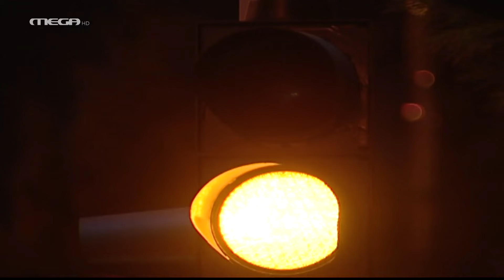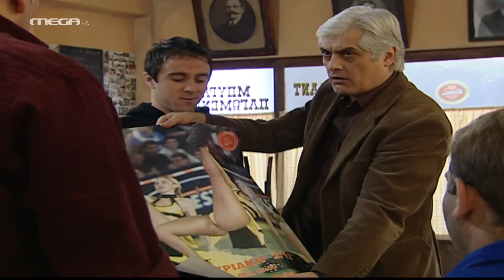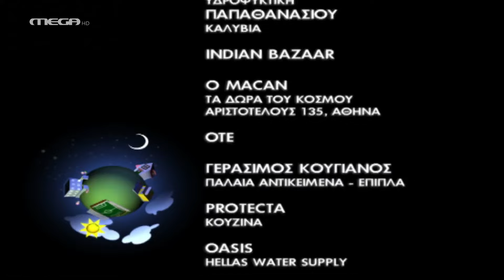Ευτυχισμένοι Μαζί - Επεισόδιο 8 HD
Ο Διονύσης θέλει να κάνει έκπληξη στην Ελένη και της ετοιμάζει, με μυστικότητα, ένα ρομαντικό δείπνο για να γιορτάσουν τους δύο μήνες του γάμου τους. Εκείνη την ημέρα, όμως, στο σχολείο, γίνεται συμβούλιο καθηγητών και η Ελένη μένει ως αργά το βράδυ για να συζητήσει με τον Αλέξη το θέμα των επικείμενων διακοπών. Ο Σπύρος, αργά το βράδυ, βλέπει την Ελένη μαζί με τον Αλέξη και υποψιάζεται ότι κάτι τρέχει μεταξύ τους. Παράλληλα, το συμβούλιο της ομάδας ψάχνει να βρει cheerleaders προκειμένου να τονώσει το ενδιαφέρον των οπαδών. Ο Μάρκος ζητάει από την Εύα να τους βοηθήσει, αλλά εκείνη αρνείται. Αργότερα, όμως, όταν βλέπει πως την έχουν πραγματικά ανάγκη, το ξανασκέφτεται…

ΣΥΝΤΕΛΕΣΤΕΣ
Πρωταγωνιστούν: Γιάννης Μπέζος (Διονύσης), Κατερίνα Λέχου (Ελένη), Δημήτρης Μαυρόπουλος (Σπύρος), Τάσος Γιαννόπουλος (Μάκης), Αλεξάνδρα Παντελάκη (Ιφιγένεια), Θανάσης Τσαλταμπάσης (Φώτης), Βιβή Κόκκα (Βίκυ), Γιώργος Δάμπασης (Αλέξης), Πέτρος Μπουσουλόπουλος (Μάρκος), Ιωάννα Πηλιχού (Εύα), Κώστας Ιντζεγιάν (Μήτσος).

Και οι μικροί: ‘Αρης Τσάπης (Θανάσης), Σάββας Σαλίπας (Γιαννάκης), Εύη Δαελλή (Φίφη).

Διασκευή σεναρίου: Ρένα Ρίγγα
Σκηνοθεσία: Ανδρέας Μορφονιός
Διευθυντής φωτογραφίας: Κυριάκος Βλοντάκης
Ηχολήπτης: ‘Αρης Καραμπέρης
Σκηνογράφος: Γιάννης Τζανετής
Ενδυματολόγος: Κατερίνα Παπανικολάου
Οργάνωση παραγωγής: Λουκάς Γιαννάτος
Διεύθυνση παραγωγής: Κική Γρηγορίου
Καλλιτεχνική επιμέλεια: Νάταλυ Δούκα